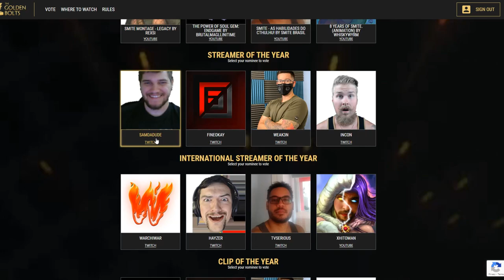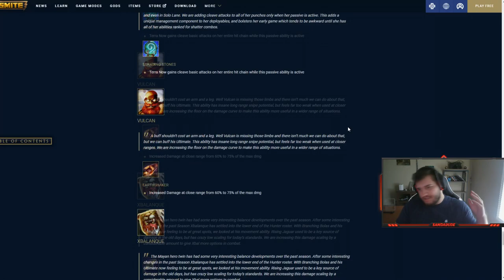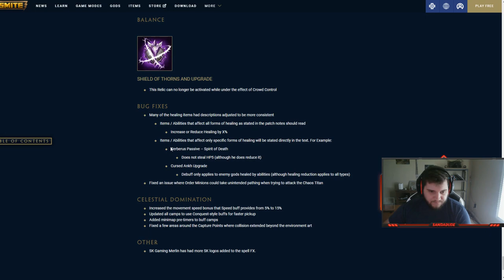TMNT IN SMITE? NEW LOKI IN RANKED? BOTH AT ONCE! - Grandmasters Ranked 1v1 Duel - SMITE